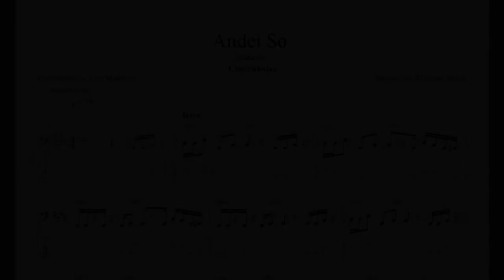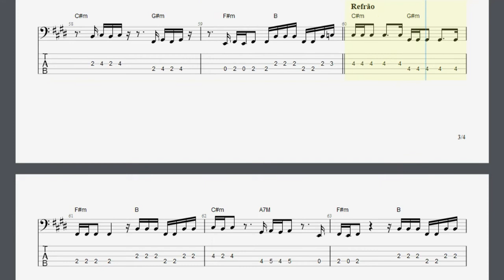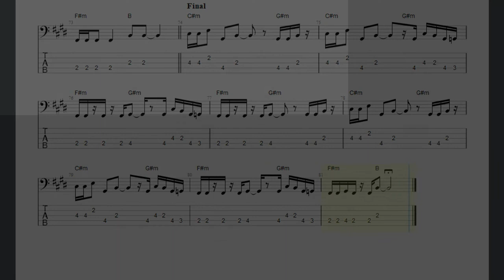Andei Só - Natiruts: Transcrição p/ Contrabaixo c/ Tablatura + Partitura + Cifra. Arra Luis Mauricio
Salve salve pessoal, tudo beleza?

Essa é a transcrição para contrabaixo com tablatura, partitura e cifra da música "Andei Só" da banda "Natiruts", gravada pelo baixista Luis Mauricio Mauricio. 🎶🎸

Preciso demonstrar pra ela que mereço seu tempo pra dizer
Um pouco das ideias novas dos lugares de onde viajei
Se ela botar fé na minha história que é de rocha e vem do coração
Vou estender o pano mais bonito feito na ilha de Madagascar
Um Bob, um Djavan, um Jimmy na viola, com humildade de quem sabe onde quer chegar
Reparei a flor no seu vestido, só guerreiro de aura boa pode merecer
E ela parou, olhou, sorriu, me deu um beijo e foi embora
Não vi mais a gata, mas tenho minha gaita pra me consolar, iê iê ô iê iê
Andei só pela noite
Cantei um reggae pros cachorros da rua, eu
Cantei um verso daquele velho samba pra lua
Se ela botar fé na minha história que é louca mas não é besteira, não
Tudo bem, a vida continua, eu